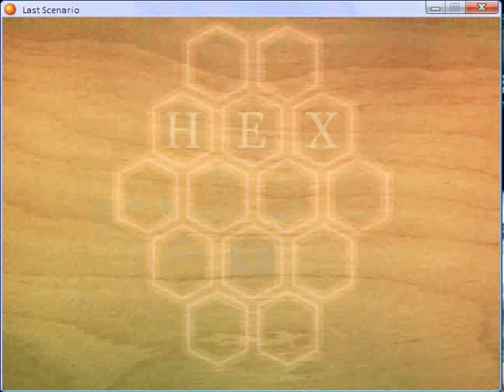Last scenario part 382.flv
Nolan Vale - fifth Hex Game with Saraswati